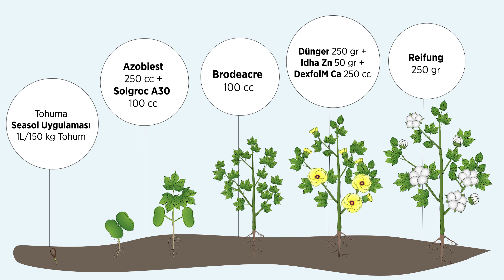Pamuk Gelişim Döneminde Kullanılacak Ürünler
TİM’le Uzmanlaşın!

Pamuk gelişim döneminde kullanmanız gereken bitki besleme ürünlerini biliyor musunuz? Detaylı bilgi için videomuzu izleyebilirsiniz.

Bitki besleme konusunda, alanında uzman yurt dışı çözüm ortaklarımız ile tarımsal üretime farklı bir kalite tanımı getiriyoruz.